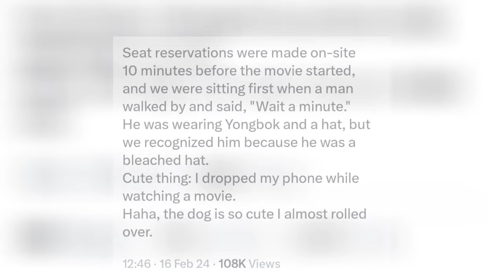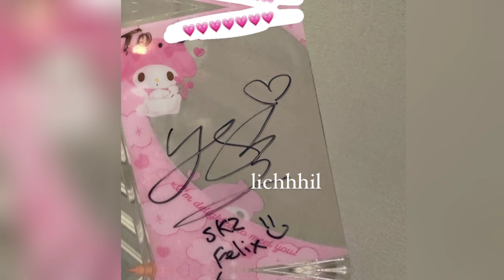Like A Dream! A STAY Unexpectedly Met STRAY KIDS' Felix At The Cinema And Interacted With Him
On February 16, 2024, a STAY named @lichhhil shared on their social media account that they encountered Stray Kids' Felix unexpectedly at the theater while watching Wonka. The user shared their post in Korean, which was later translated by others into English and went viral on social media.

The user @lichhhil narrated the entire encounter on her social media. She stated that she went to watch the movie Wonka in the theaters, where to her surprise, she realized she was seated beside Stray Kids' Felix. Since she got her seat ten minutes before the movie started, she was already present in the theater before Felix's arrival.